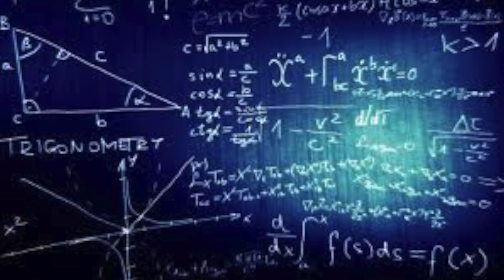MY MAASTRICHT UNIVERSITY EXPERIENCE! (Maastricht Science Programme)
I did my bachelor's in natural science, specialising in molecular biology, at the MSP, an excellence programme offered by Maastricht University.